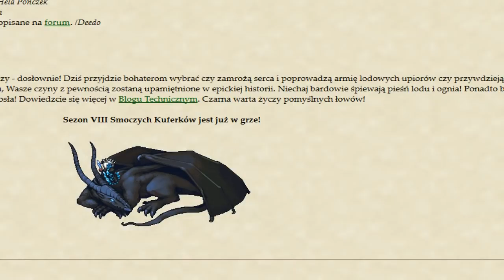Gdy nie ma ma live ... #3 Słowo Akh-Mater+Rozwiąż problem malejącej populacji Maphoteków :)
Zapraszam wszystkich na 3 odcinek z serii "Gdy nie ma live..." Dziś postanowiłem pokazać wszystkim, jak zrobić dwa questy dość szybko, może są szybsi?Śmiem wątpić... :) Zostawcie jakiś ślad po sobie, nawet ten negatywny mordy :D